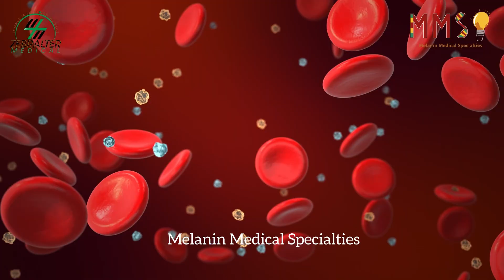🧑🏾‍⚕️👩🏽‍⚕️ Geriatricians Are Cool 😎💯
Welcome to Melanin Medical Specialties. Who is a Geriatrician? What do they do? Your questions answered. For children and adults alike. Learn, Grow, Love STEM. Our mission? Start early and continue through life. Diversify STEM melaninmedicalspecialties medicalanimation zebraltermedical stem diversityinstem healthcareprofessionals scienceisanoption geriatics blackhealthcareprofessionals blackgeriatrician @amergeriatrics @AAFPmedia
You make the difference💚
Lota